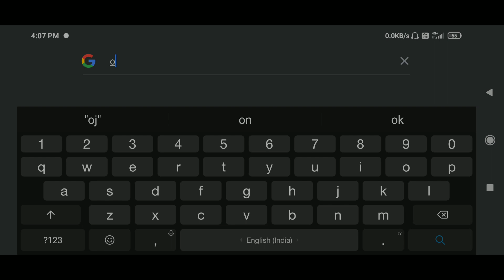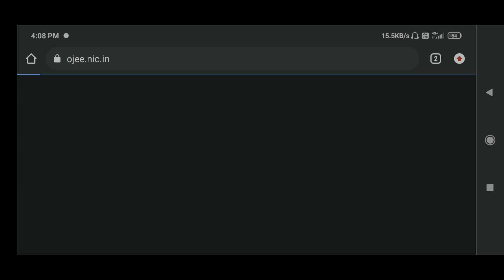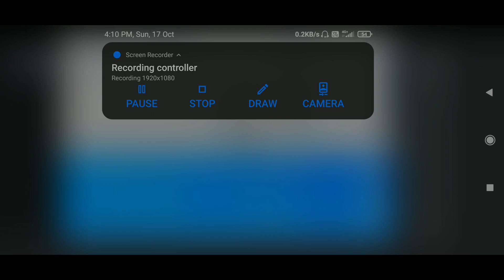OJEE MCA 2021 Mock result ...